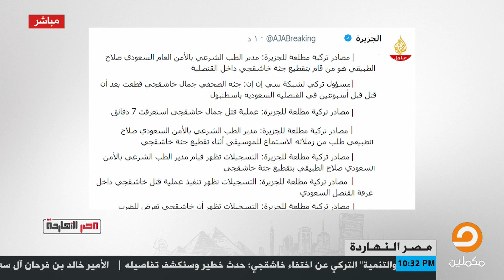ماذا كان دور الدكتور المجرم صلاح الطبيقي في عملية قتل جمال خاشقجي وتقطيعها لتخبئتها؟ || محمد ناصر